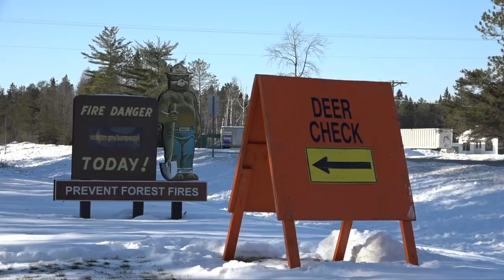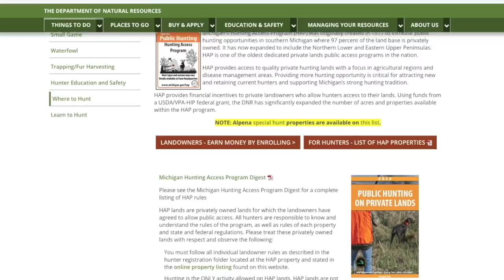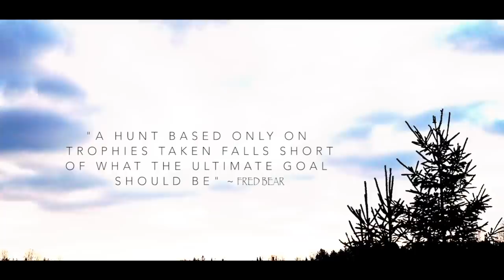Ice Fishing, Late Season Doe Hunt, Outdoor Movie Trailer, Michigan Out of Doors TV #1903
This week we start by following the USA ice fishing team on a day of training, we also tag along with Jenny on a late season doe hunt, plus take a look at a cool movie trailer all based around hunting our state land!